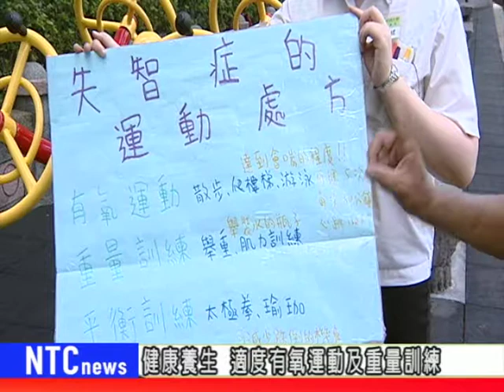NTCnews20180614 07台出現五大徵兆 小心罹患失智症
失智症是腦部疾病的一種，會導致思考及記憶力逐漸退化，影響到日常的生活，不過其實失智症早期會有一些徵兆，如果家中長輩出現了這些情況，就要趕快帶到醫院檢查。